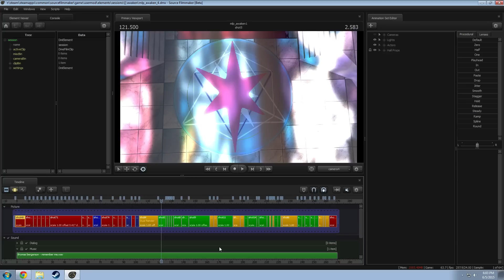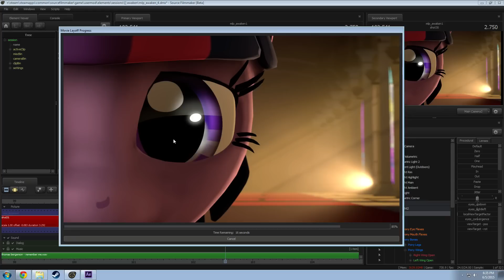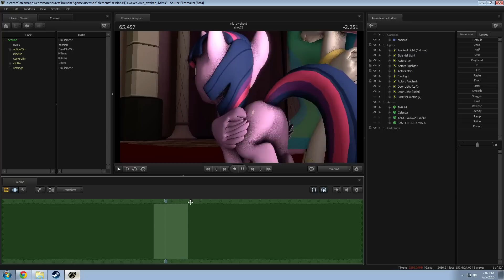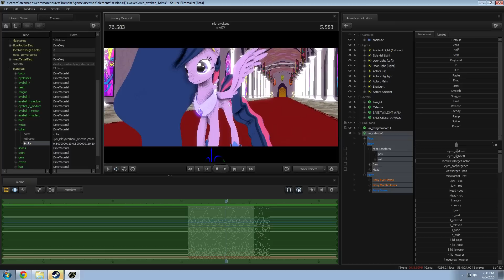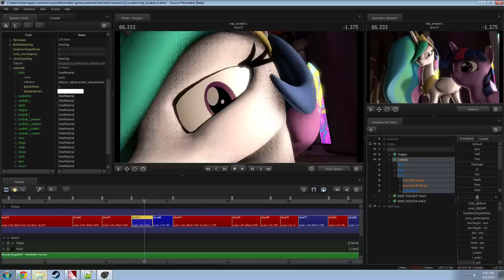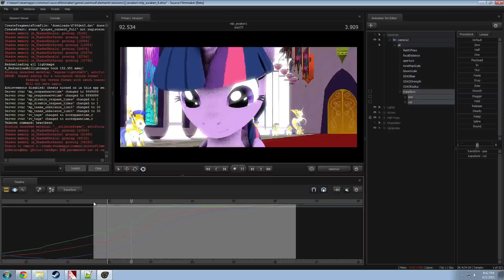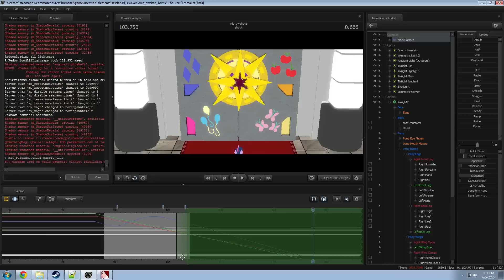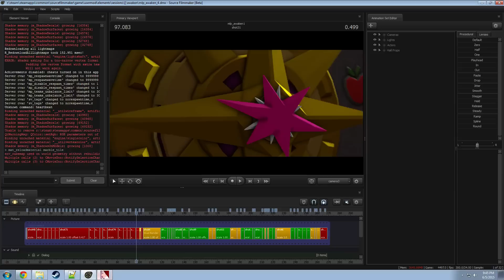SFM Stream - 6/5/15